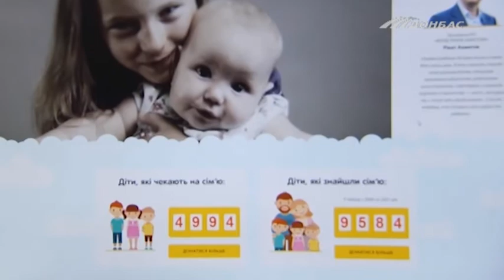Программа «Сиротству — нет!» меняет судьбы детей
Более 10 лет Фонд Рината Ахметова способствует усыновлению детей из интернатных учреждений. Благодаря всеукраинскому порталу усыновления "Сиротству - нет!" почти 10 тысяч мальчиков и девочек нашли своих родителей.